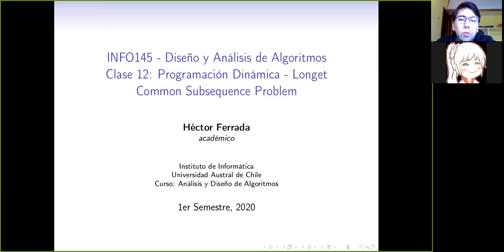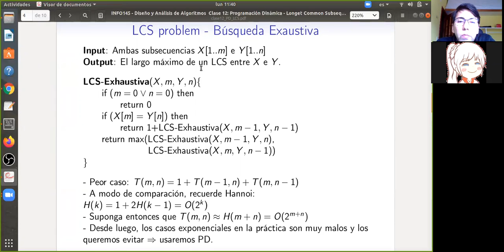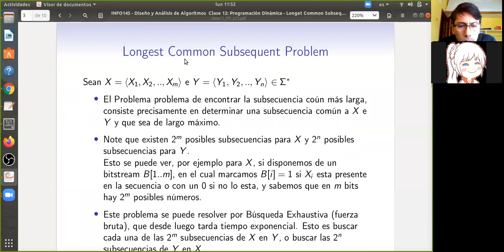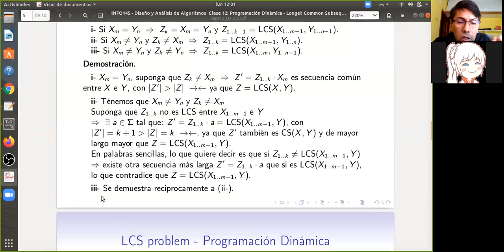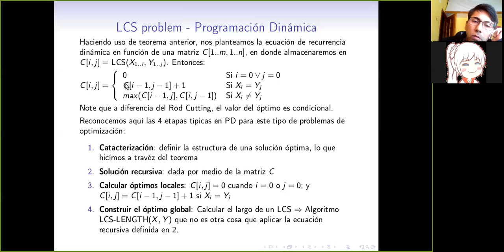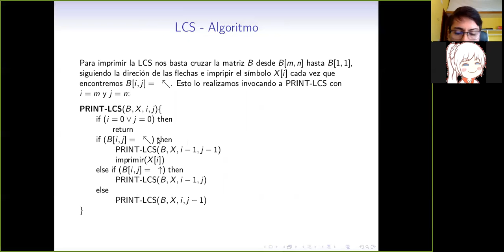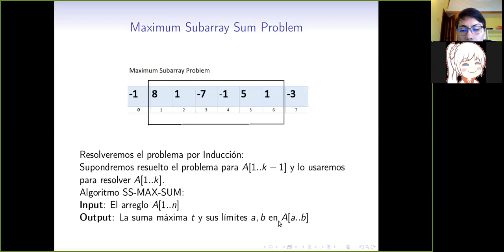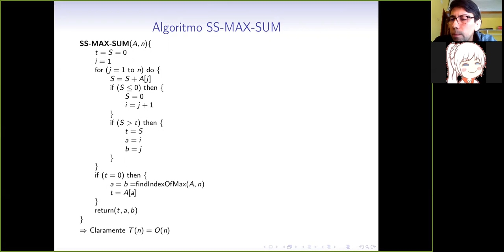[INFO145] Clase12. LongetCommon Subsequence Problem Induccion - Maximum Subarray Sum Problem